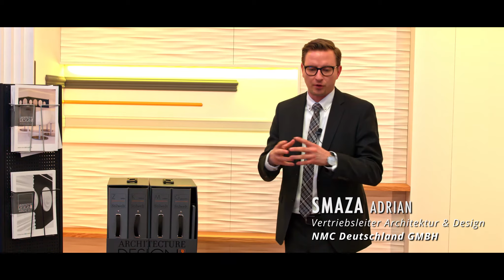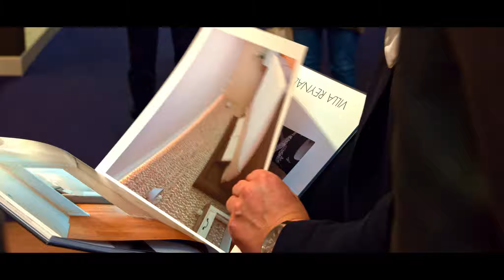NMC at Heimtextil 2017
Thanks to all of our visitors during the Heimtextil Exhibition 2017!!